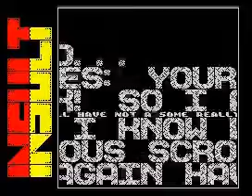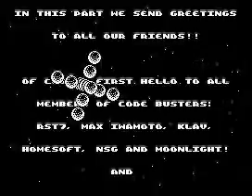zx spectrum best demo "INSULT" part1